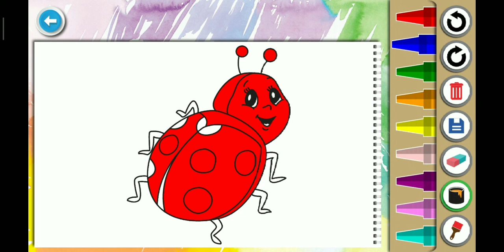Best Learning Video for Toddlers Learn Colors with Ladybug |Color Learning with Video Game for kids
Best Learning Video for Toddlers Learn Colors with Ladybug  |
 Color Learning with Video Game for kids